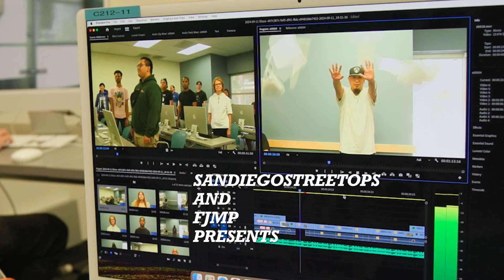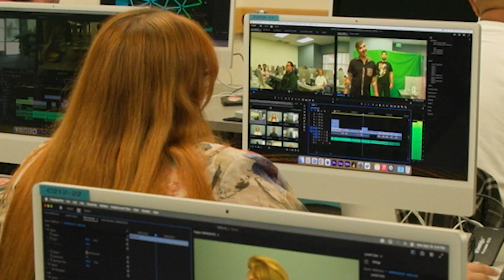"Elissa Ojeda" edited by chieftain - FJMP 110 assignment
sandiegostreetops and FJMP presents "Elissa Ojeda" edited by chieftain - music by jhymbo and Miguel Angel Castaneda Gonzalez - Assistant Camera
Adilene Ramirez Additional Footage Elissa Ojeda 2024 fjmp110 Cy's Class